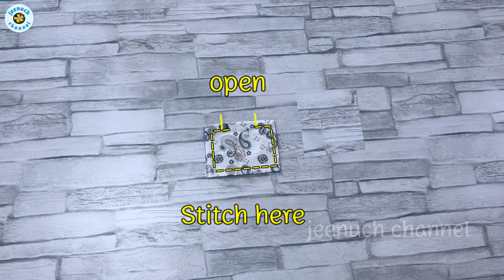Diy Coin Purse | How to Make Coin Pouch | Easy Daily Use Bag Make At Home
Easy Sewing Tote Bag
How to Make Single Face Tote Bag
How to Make Eco bag
Shopping bag
Reuseable Bag